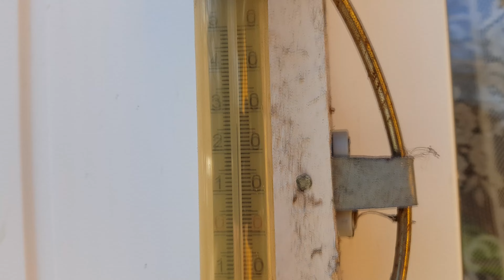Krepšinis Su Artimaisiais Ir Draugias!? Dirbame Kaime!?! Vlogas Su S8!? Pagaliau!